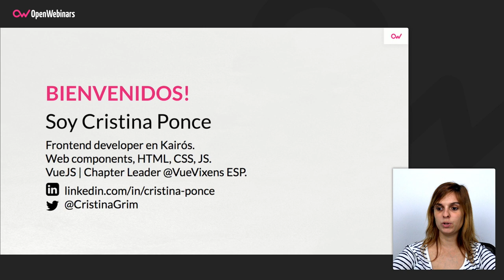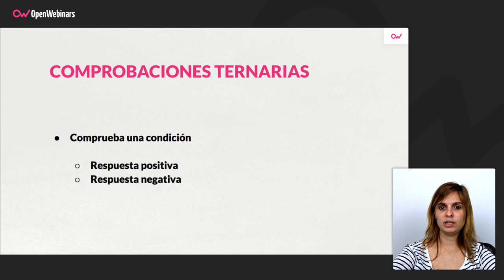CÓMO APLICAR LA LÓGICA CON JAVASCRIPT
En este vídeo de JavaScript para principiantes vas a cómo aplicar la lógica en JS utilizando expresiones y operadores.

▶ Diagrama de flujo - 0:24
▶ Operando con condiciones - 0:54
▶ Operadores ternarios - 1:14